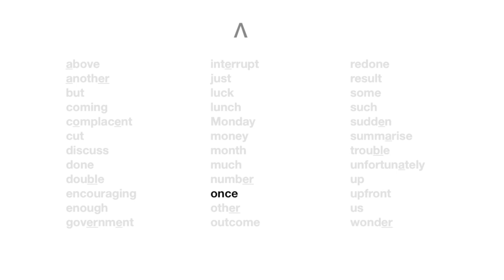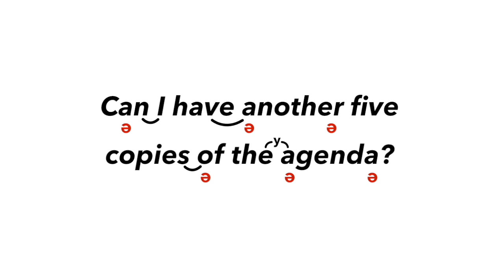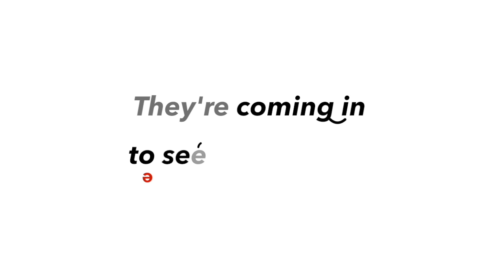But, above, love: ʌ word list and 28 phrases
This sound is made using the letter 'u' (e.g. but) and the letter 'o' (e.g. love). In some words you may think that two vowels are sounded e.g. in the word 'above' or 'number'. In fact the vowel sounds that are not an 'o' or a 'u' are de-stressed vowels which are pronounced as a schwa and has a very similar sound to the /ʌ/ vowel sound. I hope this makes sense. If it doesn't, don't worry - it won't affect how people understand you :)